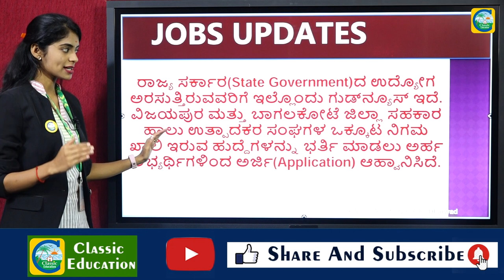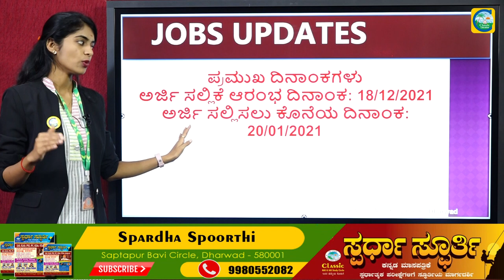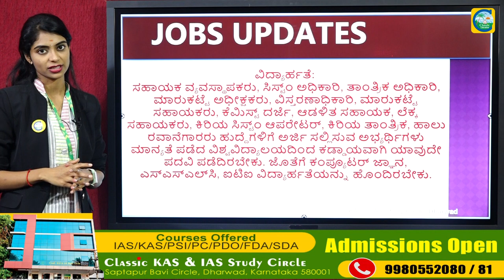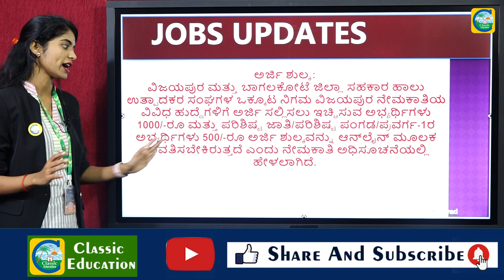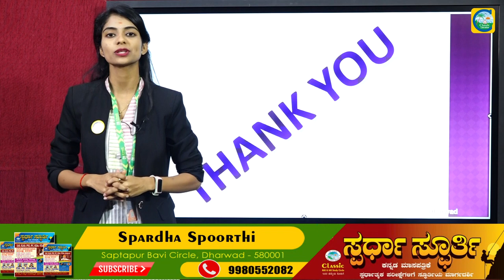KMF Jobs 2021||ಯಾವುದೇ ಪದವೀಧರರು ಅರ್ಜಿ ಸಲ್ಲಿಸಬಹುದು||Salary 97000/-||Classic Education